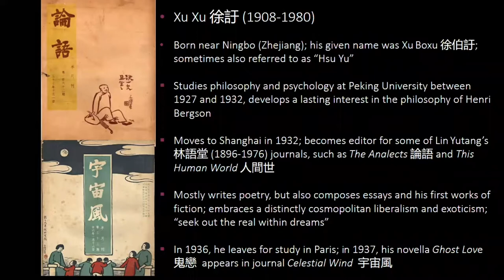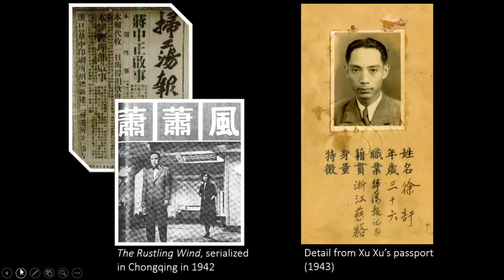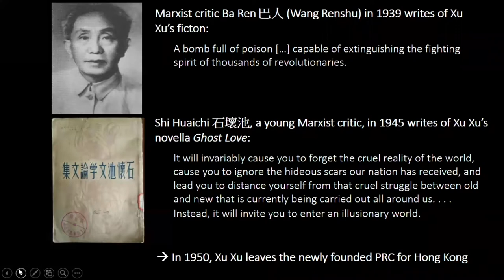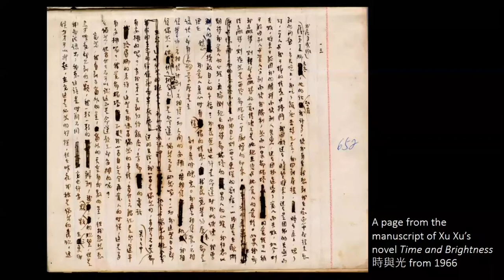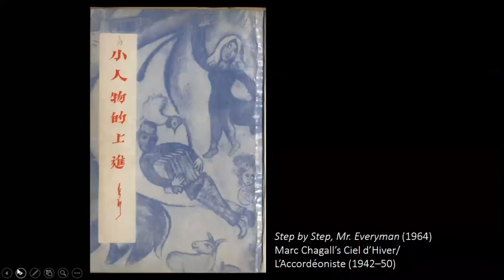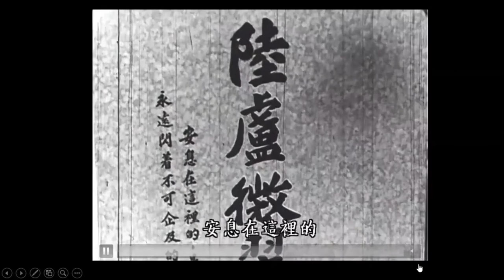Hong Kong Redux - “Bird Talk” – A Discussion of Xu Xu’s Life and Works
Speakers:
Professor Haun Saussy
University Professor, Comparative Literature,
Committee on Social Thought, East Asian Languages and Civilizations

Professor Frederik Green
Associate Professor
Foreign Languages & Literature, College of Liberal and Creative Arts

Professor Haun Saussy leads a discussion with Professor Frederik Green regarding Green’s new book, “Bird Talk and Other Stories by Xu Xu.” Xu Xu was a pivotal figure in Chinese literature of the 20th Century. As an exile who made Hong Kong his home in the 1950s, Xu Xu helped frame modern Hong Kong literary culture – strands of those works can be found in a variety of artistic mediums from that time and even today. Green gives insight into China’s turbulent and unique twentieth century through passages from his book that he reads and then dissects. Green goes on to discuss his experiences and the challenges he faced in translating Xu Xu’s stories. Finally, Green examines interpretations of Xu Xu’s stories through film and makes note of writers that have carried on the literary influences of Xu Xu’s work.

Join Professor Haun Saussy and Professor Frederik Green for a discussion of Xu Xu’s life and works in translation with reference to Professor Green’s new book “Bird Talk and Other Stories”.